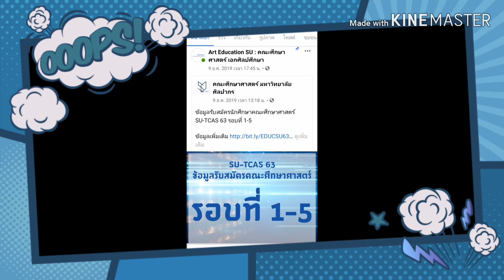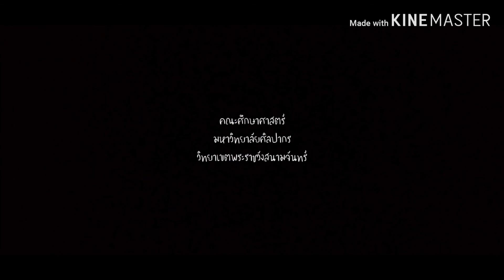ประชาสัมพันธ์หลักสูตร [มหึม๋า]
กิจกรรมในรายวิชา SU401 ความเป็นผู้ประกอบการที่ขับเคลื่อนด้วยนวัตกรรม มหาวิทยาลัยศิลปากร ปีการศึกษา 2562